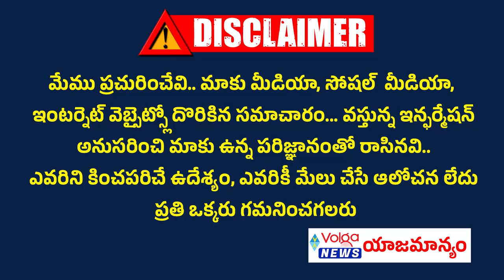కేంద్ర మంత్రులుగా కిషన్ రెడ్డి, బండి సంజయ్ | Sanjay And Kishan Reddy Entered Modi's Cabinet | Bjp